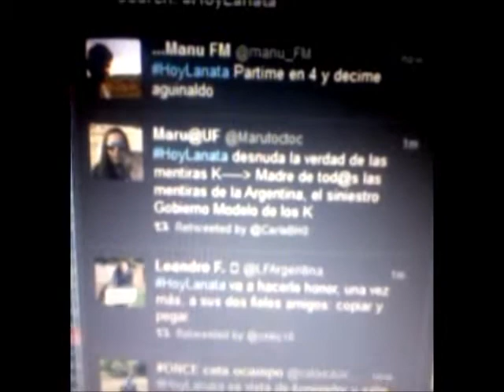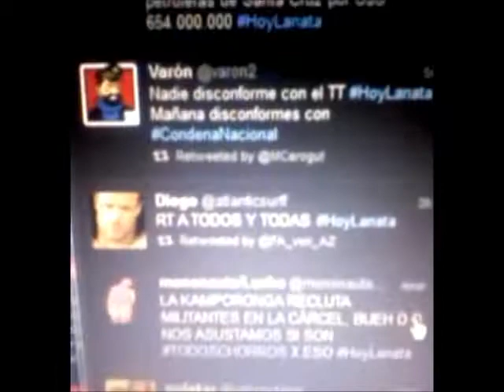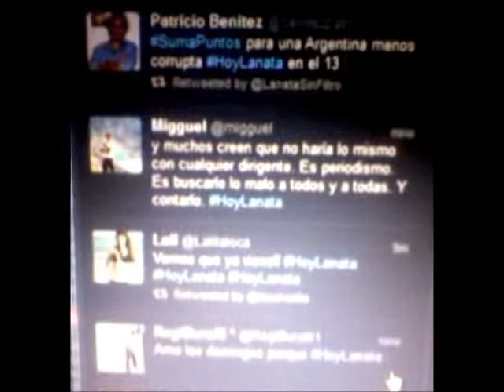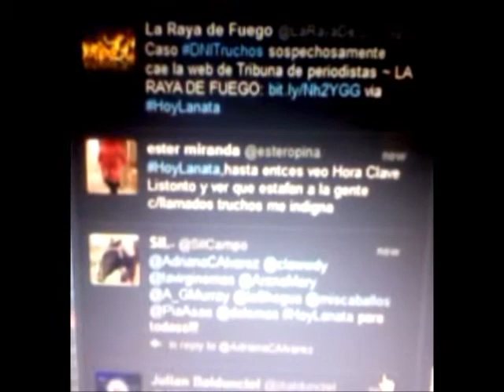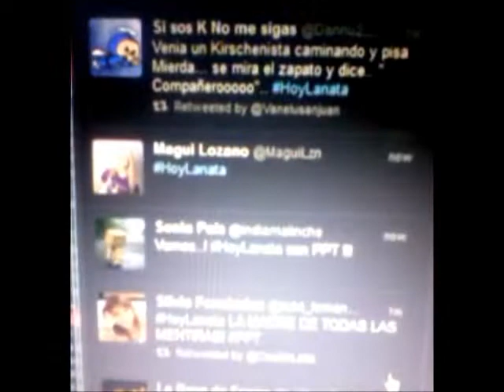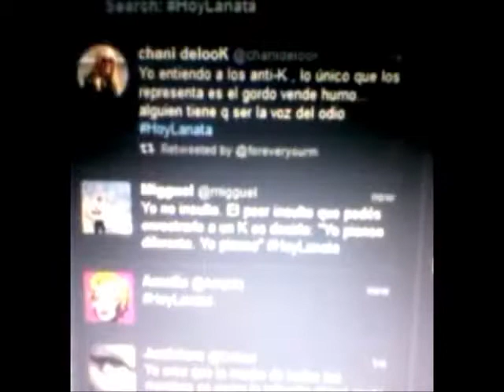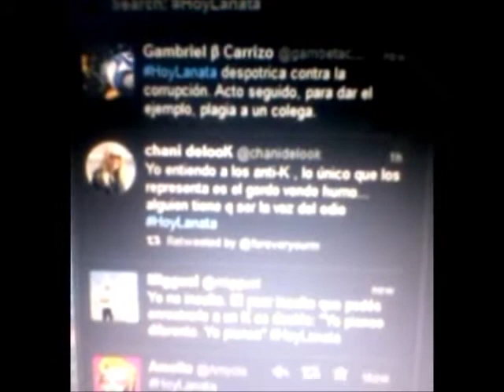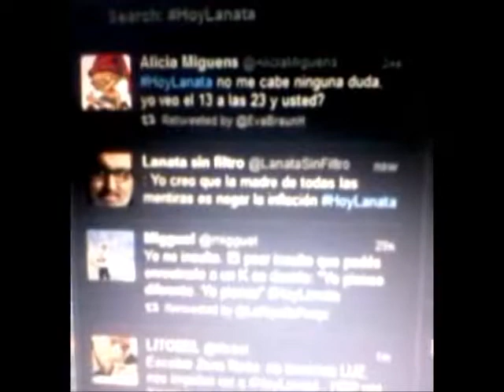Cómo imponer un TT en Twitter, ahora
Usando TweetDeck se ve en tiempo real como se actualiza un TT.
HoyLanata es repetido muchas veces por distintos usuarios pero hay algunos que si se fijan bien lo hacen cada poca cantidad de segundos entre tuit y tuit.
Extraño porque creíamos que sólo había tuiterosKpagos, no sabemos si les pagan pero uno después de verlo, duda.